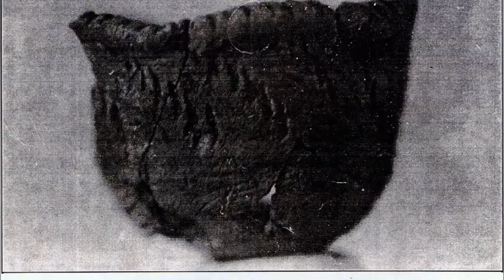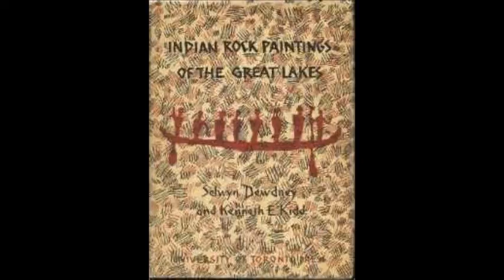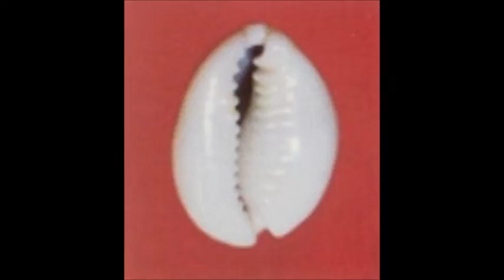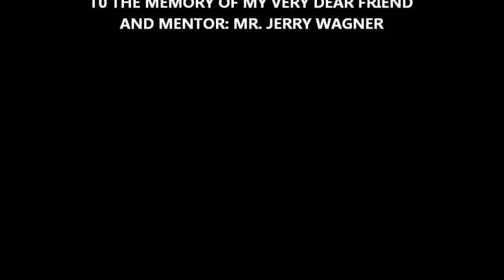DENNIS MORRISON'S: THE SECRET SOCIETY OF THE SHAMANS - PART ONE INDIANS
In this series I will be presenting my first book that was published back in 1993 by Global Communications.  This concerns Native American religions in the Great Lakes primarily but also elsewhere.  I hope you will enjoy this first installment.